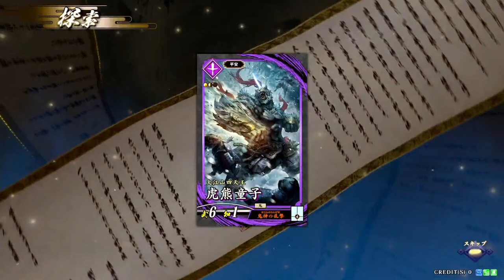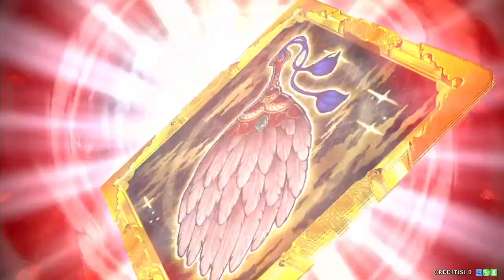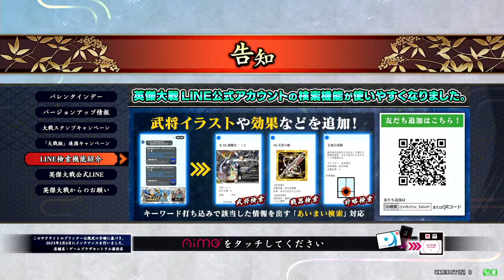[英傑大戦]岩崎弥太郎にハマってしまった配信[2/7][最終兵器人質][錬帝師]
ワンパン落城とか色々やりたい